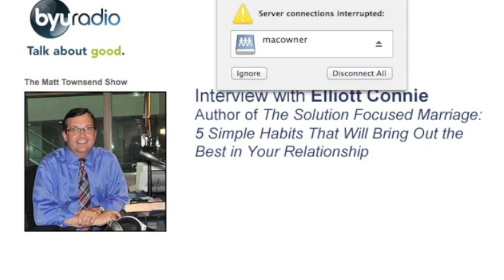Elliott discusses The Solution Focused Marriage on The Matt Townsend Show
Elliott Connie discussing marriage solutions with Townsend on BYU Radio | Talk About Good